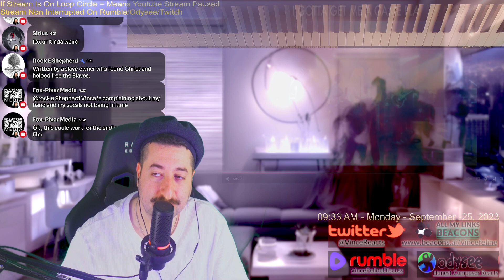Metal singer performs "Amazing Grace" Dan Vasc Reaction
Reacting to Metal singer performs "Amazing Grace"
ALL MY CONTENT IN ONE PLACE :